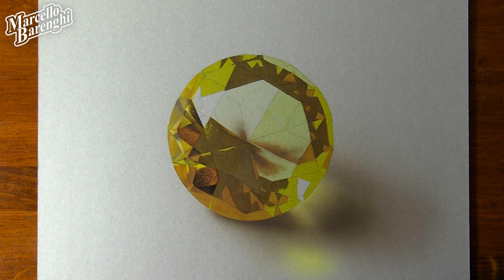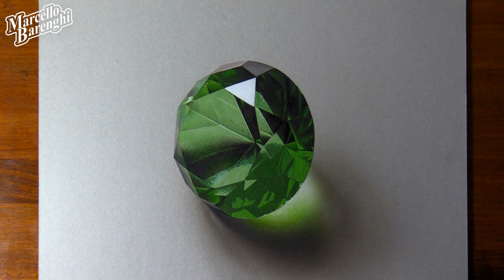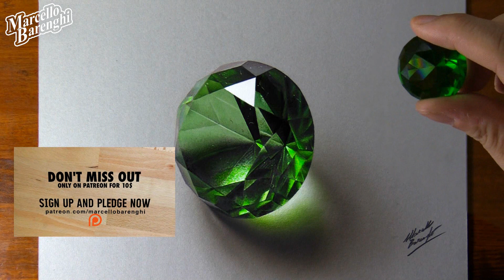Top 6 gems drawings, which is the best one?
6 hyper-realistic drawings of gems that will wow you 😱, which is the best one?

⌚ THESE DRAWINGS TOOK ME
🔵 Blue diamond: 6h 30m
🟣 Amethyst: 5h 20m
🟦 Aquamarine: 6h 50m
🟡 Yellow diamond: 5h 15m
🔴 Ruby: 5h
🟢 Emerald: 4h 50m

🎵 MUSIC/SONGS
🔵 Blue diamond: "Onyx" Mikael Manvelyan
🟡 Yellow diamond: "Corporate Funk" by Cinquequarti, please feel free
🔴 Ruby: "So easy" by  G. Bertolino, C. Zatta
🟢 Emerald: "80s Pop Rock Power Ballad" by Bobby Cole

That's great! Post them on instagram using the hashtag marcellobarenghiinspired and tag me @marcellobarenghi Each week I'll choose and publish my favorites!